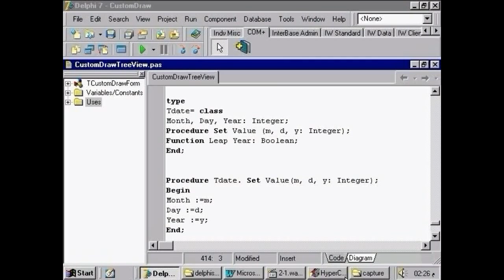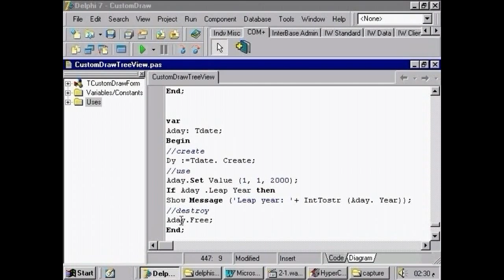Cours 4 DELPHI 7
Cours DELPHI 7
Maitraiser Delphi
إحترف دلفي 7